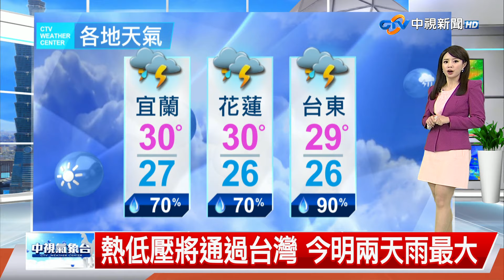【薇之氣象報報】熱低壓+大低壓帶 今起雨連下到下週二│中視午間氣象 20240921